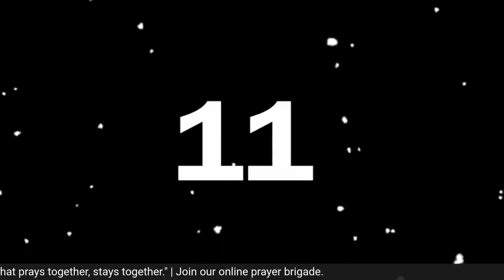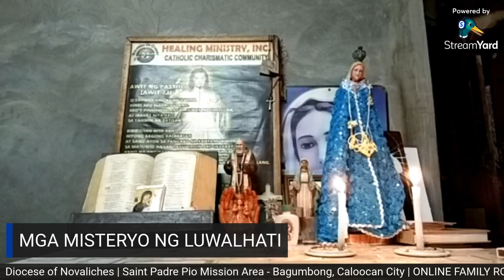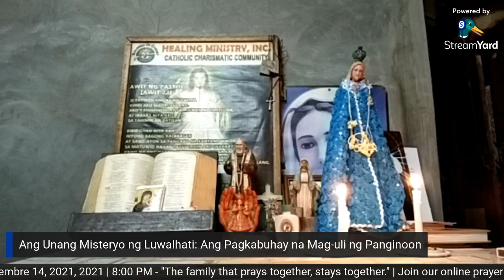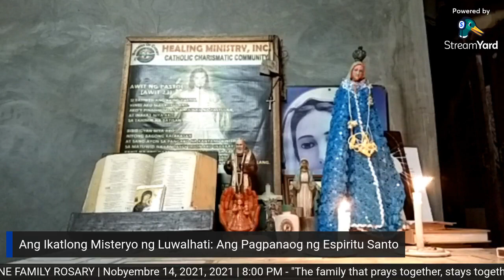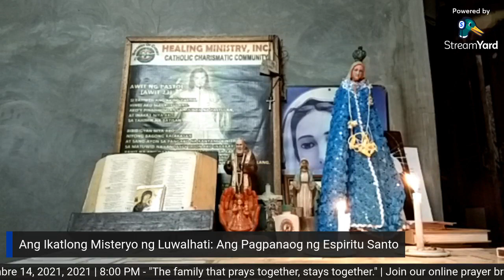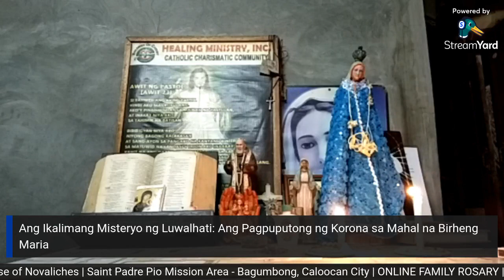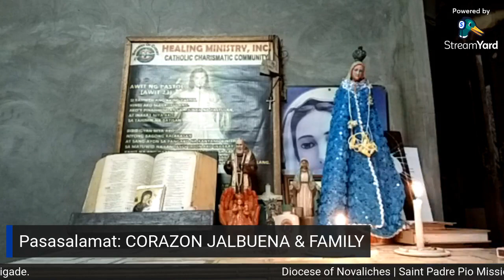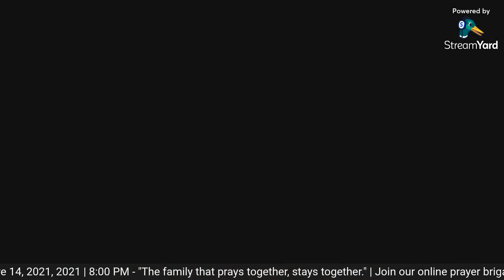Online Family Rosary # 105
Nobyembre 14, 2021 | 8:00 N.G. | MISTERYO NG LUWALHATI
Inihahandog ng Saint Padre Pio Mission Area ang gabi-gabi at sama-sama nating pagdarasal ng Santo Rosaryo bilang isang pamilya at pamayanan.
Ito ang ONLINE FAMILY ROSARY.
Pasasalamat: CORA JALBUENA and FAMILY